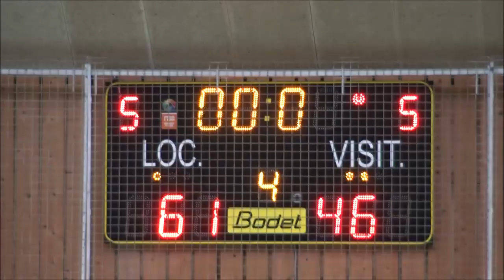CEP FILLES vs LA JARRIE N3 oct 2018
l'équipe fanion féminine du CEP LORIENT  reçoit LA JARRIE  , pas une franche rigolade , mais un déblocage de compteur qui fait du bien  à tout un groupe .